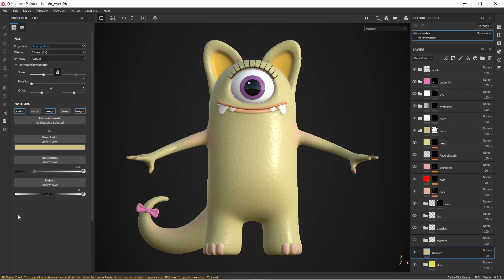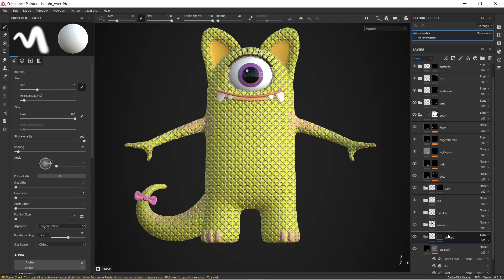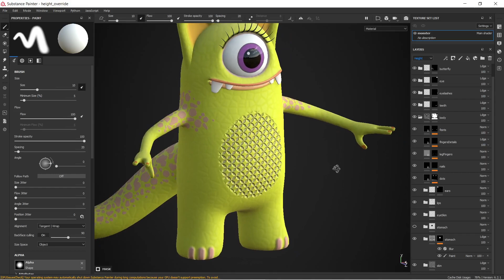Height Override in Substance Painter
The easiest way how to override Height in Substance Painter
I  hope It'll be useful for you guys